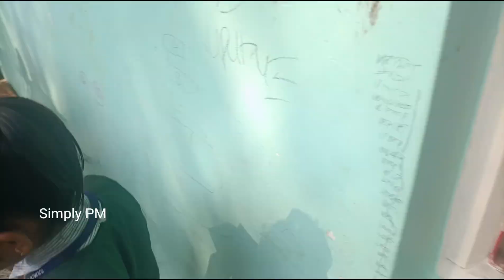💥 தாத்தாவ சத்தமா கூப்பிடு 💥|simply PM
Click on the Bell button